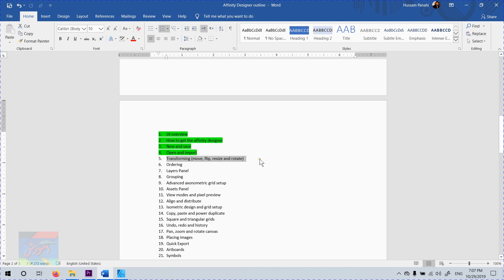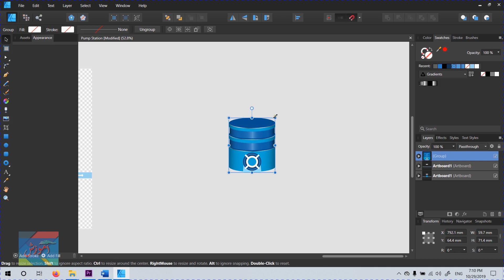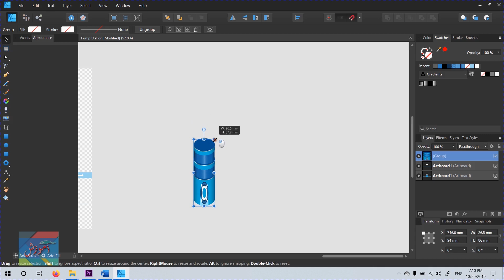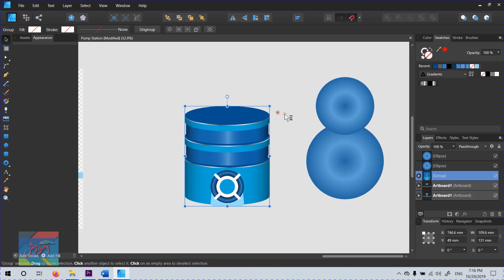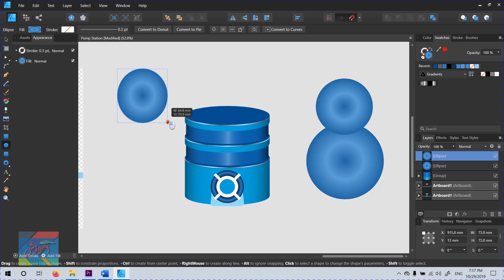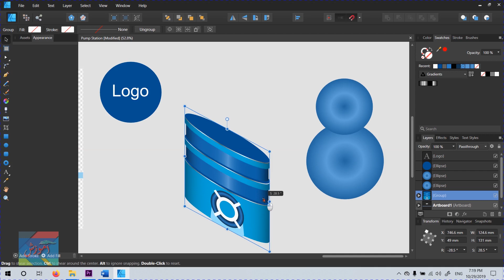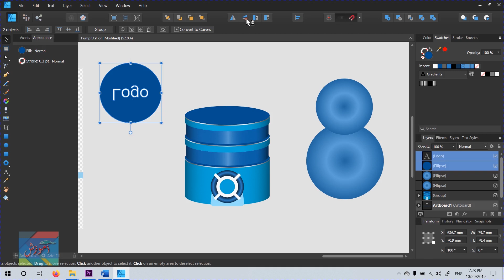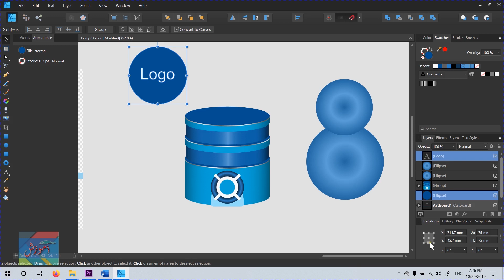آموزش افینیتی دیزاینر درس 5 حرکت دادن اشیا - Affinity Designer - Lesson 5 - Transforming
لینک دانلود سافتویر به شکل رایگان

دوستان عزیزسلام کسانیکه علاقمند طراحی هستند میتوانند تمام درس های طراحی را ازین چینل دنبال نمایند
, برای آموزش در بخشهای کامپیوتر این چینل آموزشی
(AmozeshTV)
 دوستانیکه سوال دارند یا اگر کدام مشکل دارند در بخش کامپیوتر میتوانند که کامنت بگذارند تا. به زودی برایشان یک ویدیو آموزشی مهیا میسازیم تا بتوانند مشکل شان را حل نمایند
پروگرام های که درین چینل به اشتراک گذاشته میشوند عبارت اند از:
ویندوز 10   -  Windows 10
محافظت از کامپیوتر - Security of Computer
مایکروسافت آفس  -  Microsoft Office
افینیتی دیزاینر - Affinity Designer
فوتو شاپ - Adobe Photoshop
الستریتور  -  Adobe Illustrator
پریمیر -  Adobe Premier
آفتر افکت - Adobe After Effect
مایا  - Autodesk Maya
نیوک استدیو - The Foundry Nuke
و بخشهای مختلف کامپیوتر